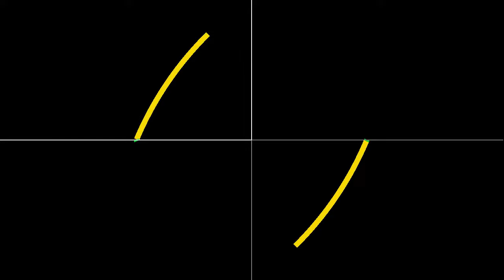Working the angle - 90 degrees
This week I am traveling to give a series of lectures at a summer school, which is nice since it is the first halfway serious travel I do in quite a while. Therefore, there will be a number of scheduled shorter videos this week, partly new and partly remakes of older ones.

Several videos on this channel show particles in billiards having various angles at the corners. When nearby particles collide with the boundary around a corner, their behavior is different depending on the angle at the corner: if this angle divides 180°, particles stay close to each other, otherwise the set of particles is cut into pieces. This video explains why this is the case for an angle of 90°, using a procedure called "unfolding": the first part of the video shows the original evolution, while in the second part, the evolution is superimposed to that of particles ignoring the walls. Reflecting the particles is equivalent to reflecting the billiard around its walls.